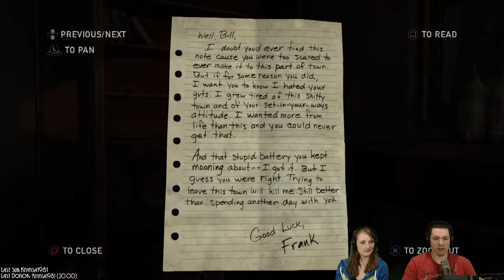The Last of Us Remastered Story Part 5 Ps4 60fps Livestream - JonOfAllStreams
Fixed it, had the same part uploaded twice before!

==Links==